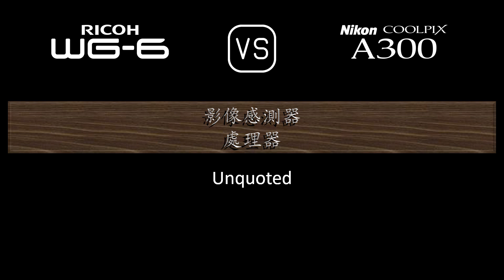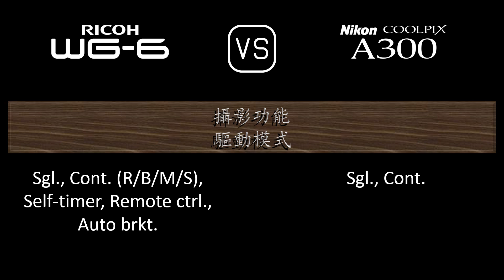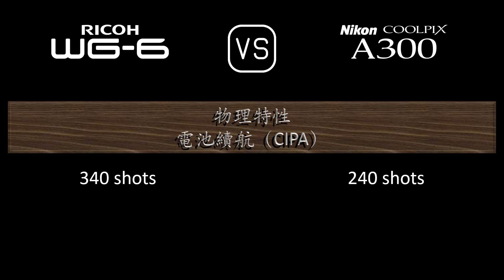Ricoh WG-6 與 Nikon Coolpix A300 的規格比較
本片是 Ricoh WG-6 與 Nikon Coolpix A300 的功能概述和規格比較 (comparison of specifications)，希望對您有所啟發。感謝您的支持。

00:24 推出
00:32 機身
00:41 影像感測器
01:05 影像
01:21 光學與對焦
02:06 屏幕
02:26 攝影功能
03:27 錄像功能
03:43 儲存
03:47 連接性
04:16 物理特性
04:36 雜項